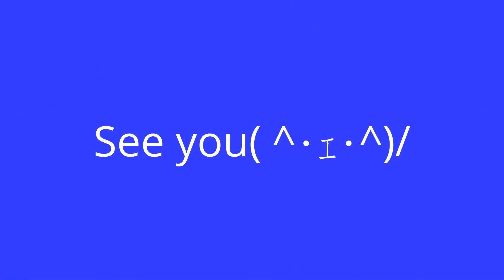【可愛さ！無限‼】☆ハムスター☆ Infinitely cute ☆Hamster☆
ペットのジャンガリアンハムスター♂生後11ヶ月と少しです(｀･ω･´)！
ハムスター可愛い！癒し！
Hamster is very cute.
This hamster is 1１ months old.